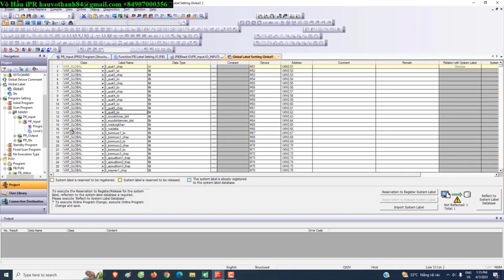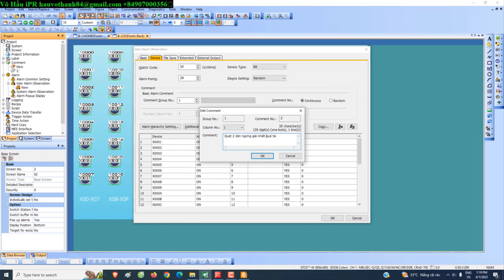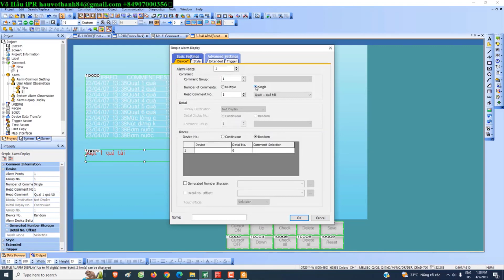Mitsubishi HMI GOT2000 Tutorial | Create ALARM & EVENT | Tips for programming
HMI GOT2000 Tutorial | Create ALARM & EVENT | Tips for programming

What are the steps to configure active and historical alarms in a PLC/HMI setup?
Configuring active and historical alarms in a PLC/HMI setup involves several crucial steps. Here is a step-by-step guide to help you through the process:
1. Identify alarm criteria: Determine the conditions that will trigger an alarm, such as high temperature or low pressure.
2. Set up alarm tags: Assign unique tags to each alarm condition in your PLC/HMI system.
3. Configure active alarms: Define the actions to be taken when an alarm is triggered, such as sounding an audible alert or displaying a visual warning on the HMI screen.
4. Establish alarm priorities: Assign priority levels to different alarms based on their criticality, ensuring that higher priority alarms receive immediate attention.
5. Implement alarm acknowledgement: Enable operators to acknowledge and silence alarms once they have been addressed, preventing unnecessary distractions.
6. Configure historical alarms: Specify how historical data related to alarms should be logged and stored for future analysis and troubleshooting purposes.
7. Test and validate: Conduct thorough testing of the configured alarms to ensure they function correctly and provide timely notifications when required.
By following these step-by-step instructions, you can effectively configure both active and historical alarms in your PLC/HMI setup, enhancing safety, efficiency, and maintenance practices within your industrial processes.

Based on above 10 years experience in designing electrical schematic drawings & programming automation control system and 4 years with digital marketing for my shop, I can share you some helpful skills about these field.

Best Regards,
Vo Hau